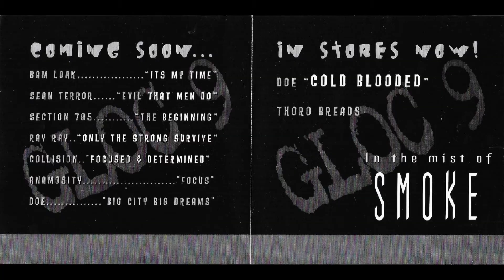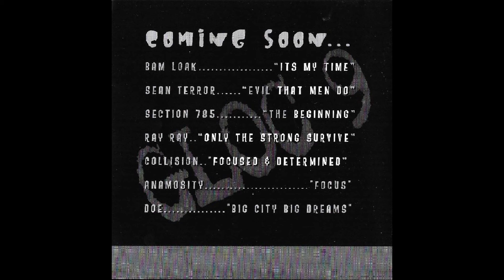08-1 Can't Hold Me Down - Gloc 9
Gloc 9
In The Mist Of Smoke
Track 8 of 16 / Disc 1
2002 Upset Records

Produced by Doe
All songs written by Gloc 9